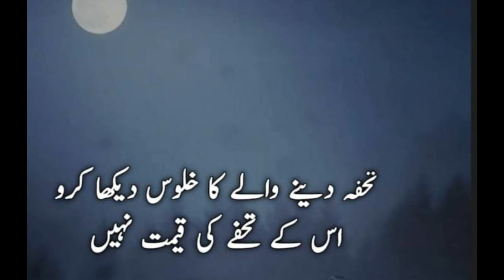Motivational Poetry In Urdu Dpz | Golden Words In Urdu